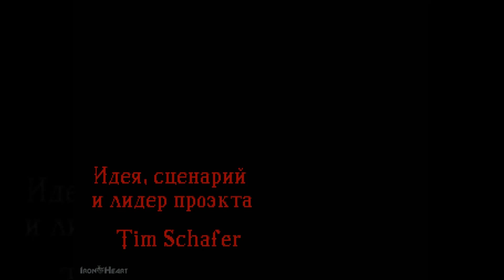Прохождение Full Throttle - Часть #1 | Неприятности только начинаются